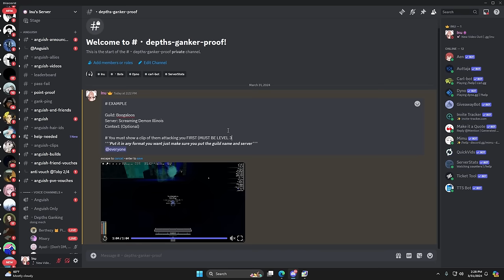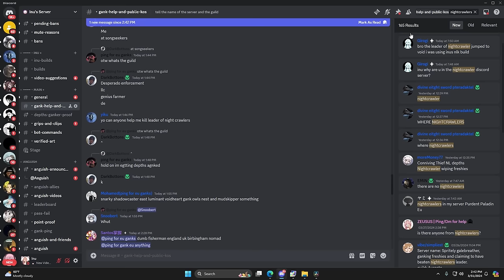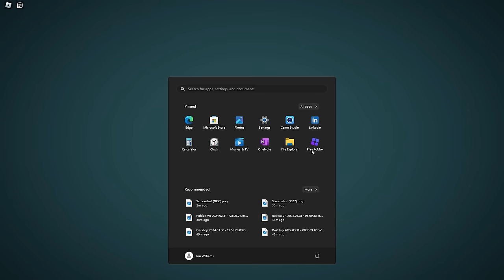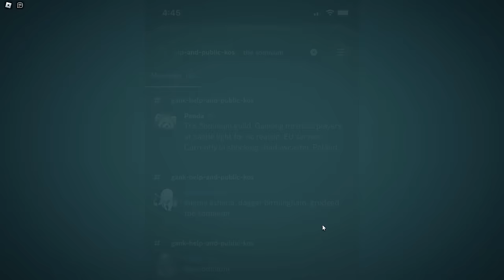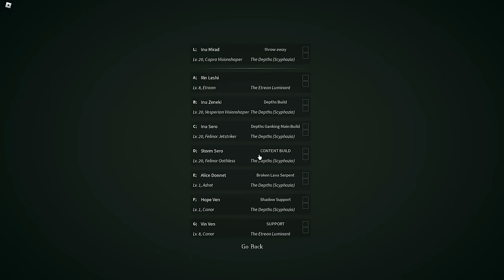Ganking Depths Gankers #1 (Best Frost Build) | Deepwoken